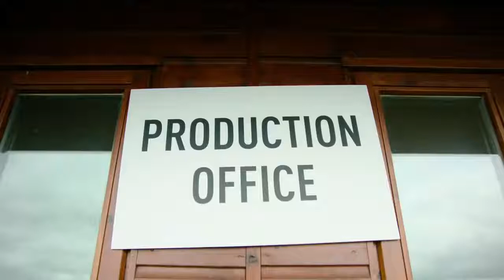2 сезон The Grand Tour: как стать Американцами?